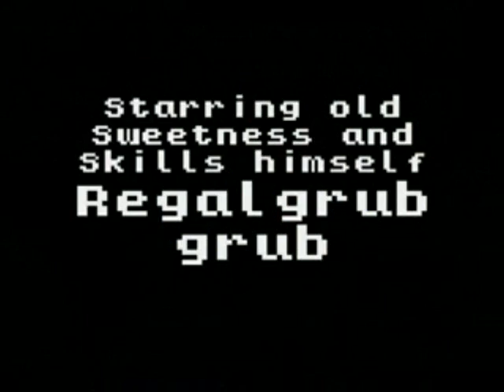Regal and Hot Tub Play DKC3 - Part 43: Showdown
It had to happen eventually... The epic saga ends.